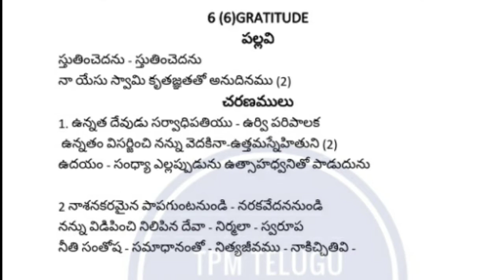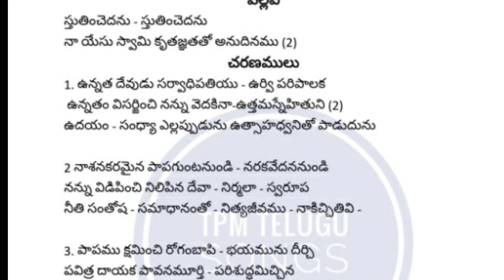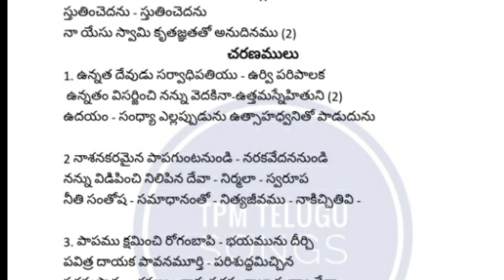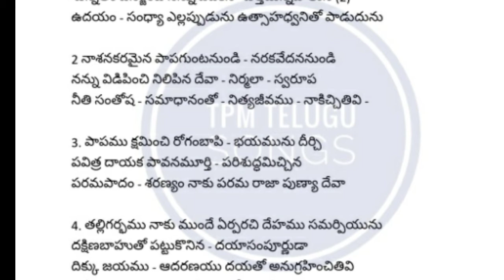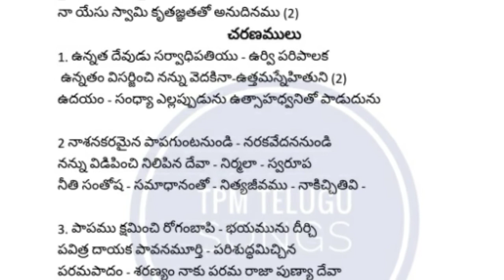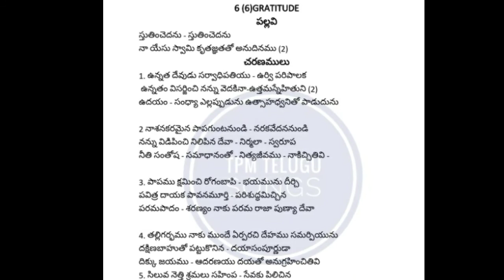TPM TELUGU SONG 06_Sthuthenchadenu Sthuthenchadenu